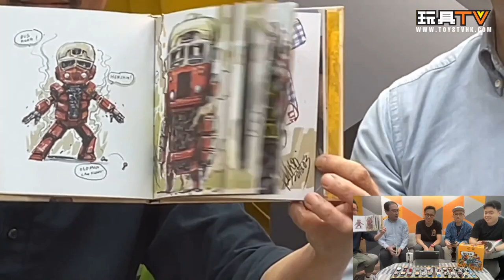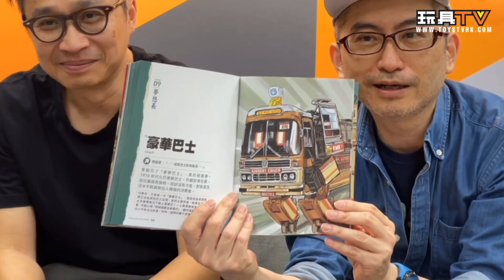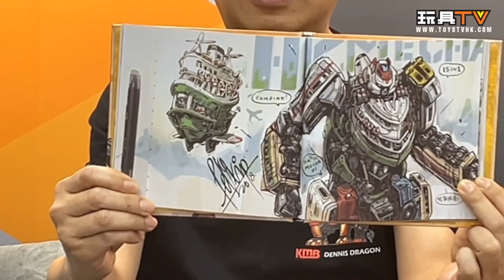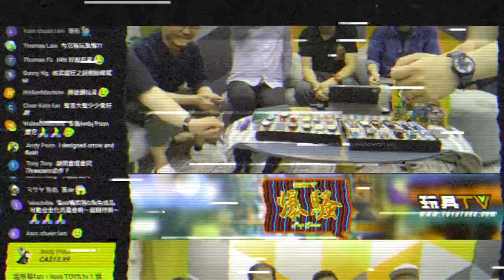「名人堂」Felix Ip 葉偉青 香港重機 [ 如何入行? 過去, 現在, 將來 ] TOYSTV Hall of Fame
Program host/Guest: Felix Ip 葉偉青, DMS, Walkermachine, Bryan Lo, Elman
Produced by:Bryan Lo, Toyswalker-Dick.Po
Production: TOYSTV Production Team